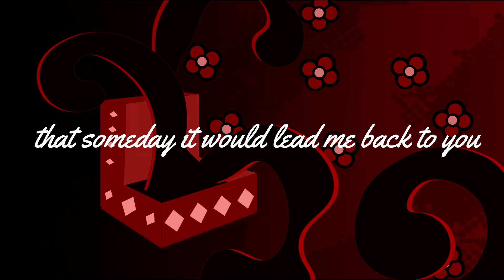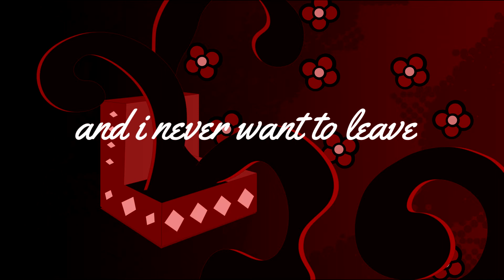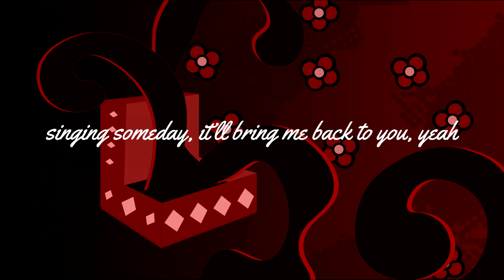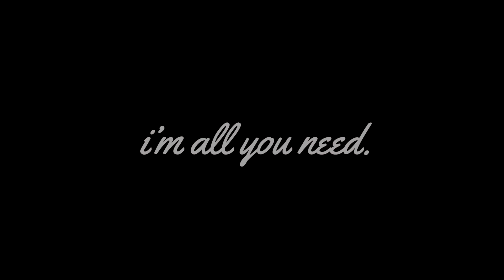Maroon 5 - Sunday Morning (Lyric Video)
The first of a few videos I plan to put out as a love letter to Songs About Jane. Some of you may recognize this as my first upload, but I felt like I could do it better. It deserves it.

This version of the song was edited by me along with the visuals. All rights are held by Maroon 5 and A&M/Octone Records.